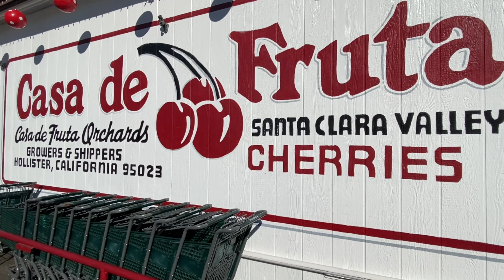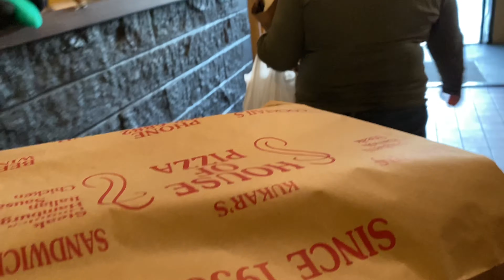Sea Cliff California family time